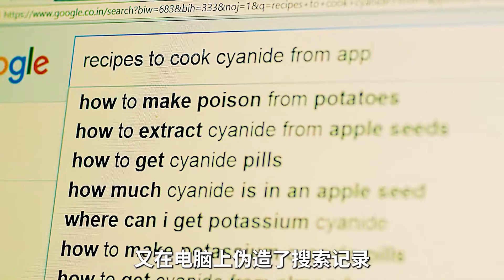女兒在酒吧遇害，兇手用錢威脅無罪釋放！驚心動魄的犯罪案件